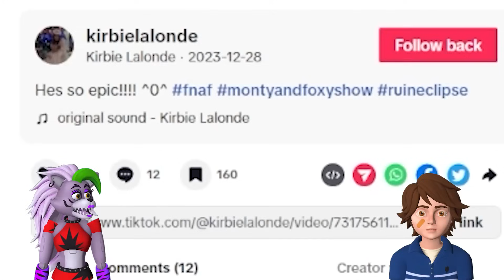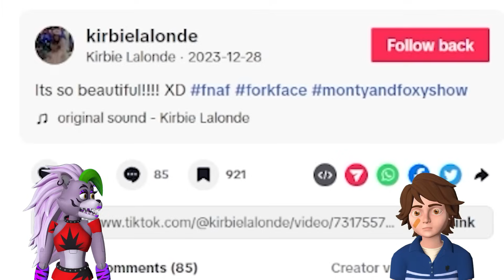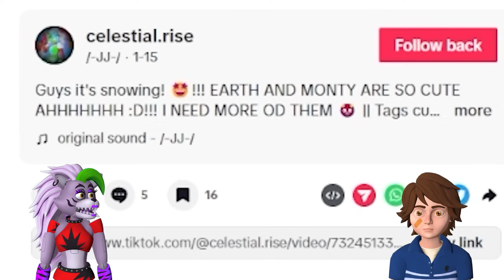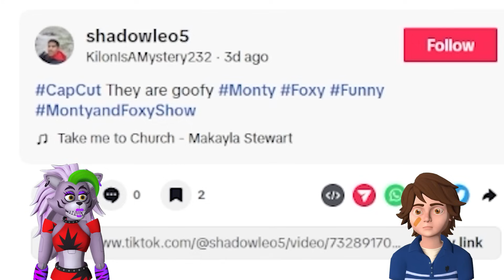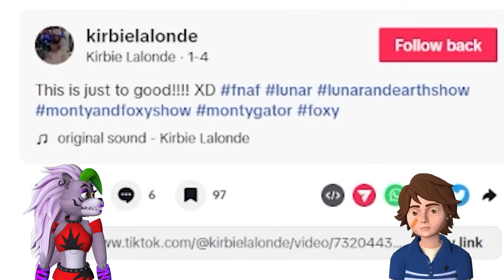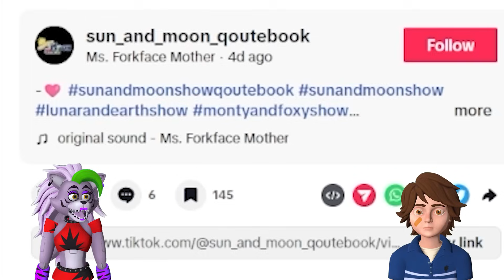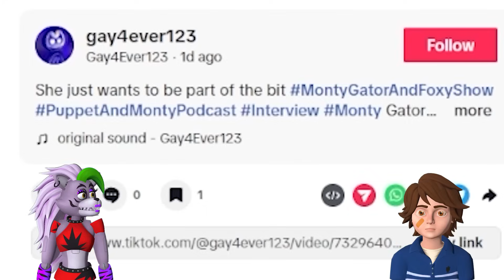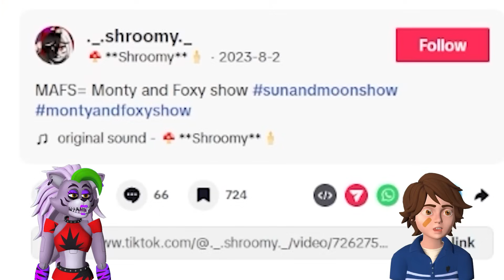FUNNY MONTY AND FOXY SHOW TikTok's with Roxanne Wolf and Gregory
Roxanne Wolf and Gregory enjoy the HILARIOUS Tik Toks fan put together about the MONTY GATOR AND FOXY SHOW!